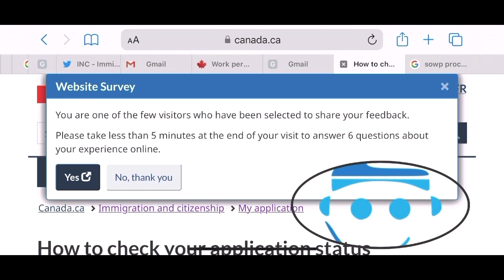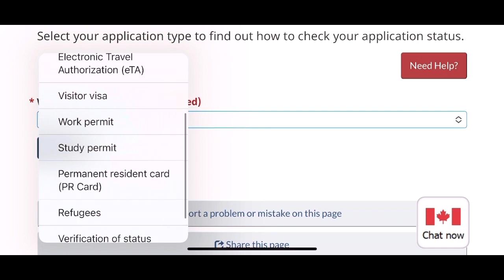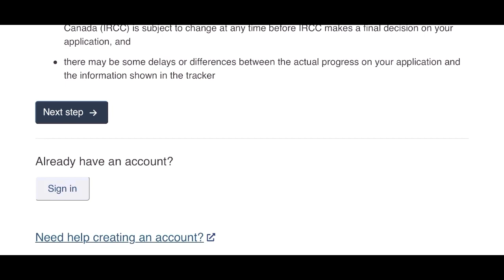Good News| How to track Canada Visa Application Via Tracker| Check on your own